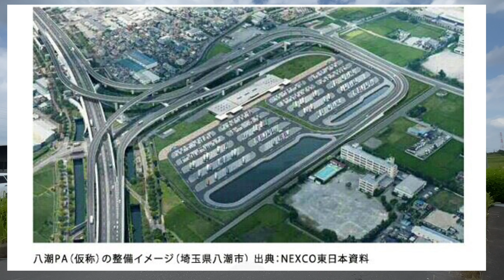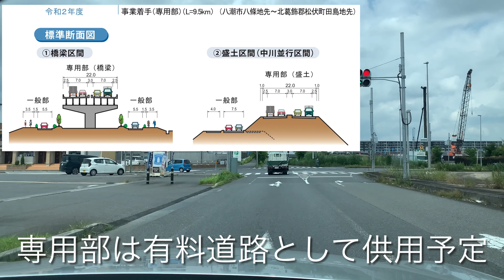【道路建設状況】東埼玉道路 2022年6月①一般部開通済区間編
東埼玉道路（ひがしさいたまどうろ）は、埼玉県南東部地域で供用・建設中の路線です。
東北自動車道・常磐自動車道の補完を目的として建設され、全区間が国道4号のバイパス道路に指定されており、現在は一部区間の一般部（5.7キロメートル〈km〉）が供用されています。
本道路のメインとなるのは自動車専用部（4車線）であり、一部区間が2020年に事業化されました。
今回は当チャンネルでは初めて扱う東埼玉道路の概要と共に、一般部供用済みの区間における、専用部の建設状況をお伝えします。

0:00 草加八潮IC・JCT/外環八潮PA
3:04 東埼玉道路の概要
4:56 蒲生柿木川戸線IC
5:46 越谷レイクタウン区間
9:29 越谷吉川線IC→越谷総合公園川藤線IC
10:59 まとめ